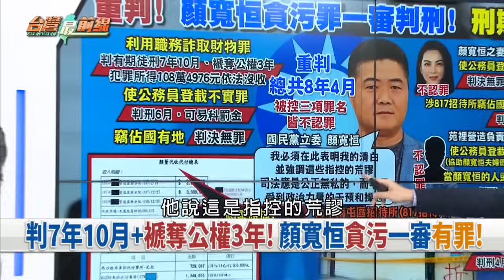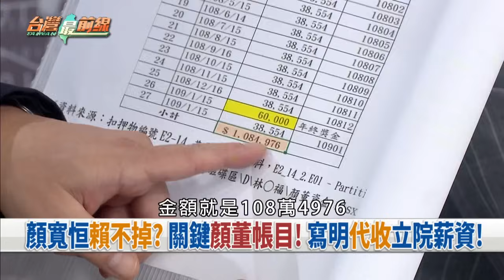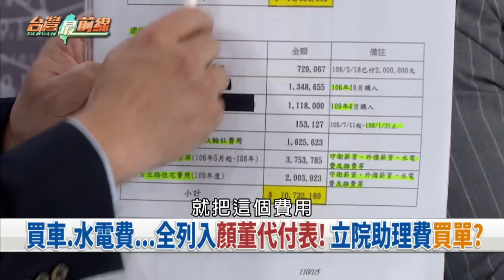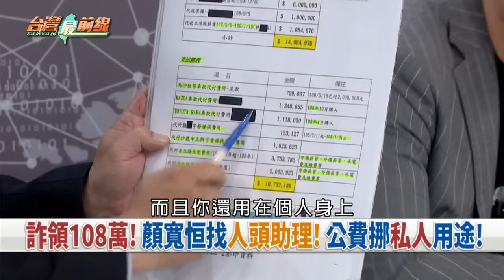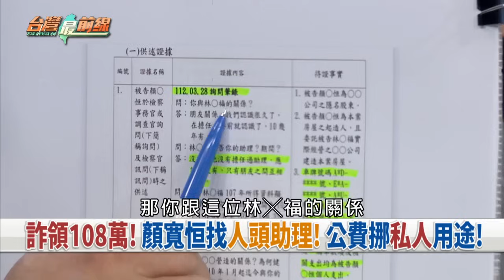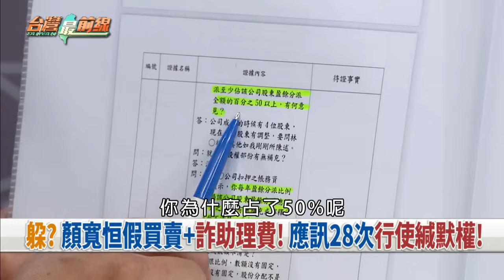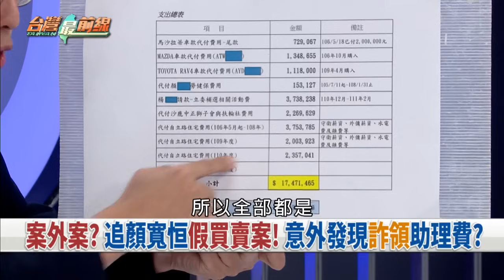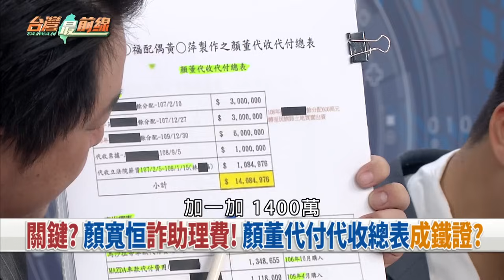藍白雙標?顏貪污判刑不停權!? 藍白冷血?看南台淹水災民笑話?【台灣最前線】2024.07.26(下)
📌 酸爆!顏寬恒貪污遭判7年!前對手陳柏惟嗨請比薩!
📌 不用停職!顏寬恒遭判褫奪公權3年!定讞才解職!
📌 不嚴重?顏寬恒判有罪!藍考紀會稱考慮人情世故?
📌 大水庫理論沒用! 顏寬恒.高虹安有罪!保命符失靈?
📌 轉彎!顏寬恒不認林進福任助理?形跡敗露才改口?
📌 眼中只有政治口水?南部淹水藍營搶批前瞻?
📌 幸災樂禍?暴雨狂灌 鄭麗文諷台南高雄"蹭颱風假"?
📌 高雄淹水柯志恩人呢?藍營質疑陳其邁想轉焦點?

【主持人】
許仲江

【節目來賓】
民進黨新竹市議員    楊玲宜
前國民黨中常委     田方倫